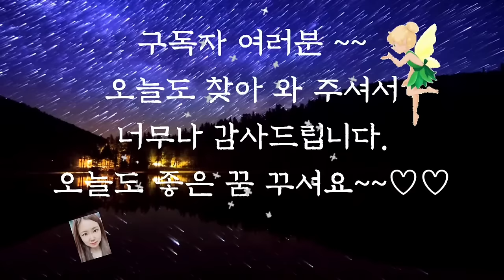💕어른들이 듣는 옛날이야기💕/사과속소녀/중간광고없음/전래동화/옛날이야기/동화/동화모음/오디오북/잠자리동화/수면동화/신혜/야담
사과 속 소녀 (0:00)
낚시하는 호랑이 (9:29)
호랑이 형님 (13:55)
호랑이웃음 (21:32)
개꿈 꾼 박서방 (24:17)
목숨보다 귀한 것 (30:52)
옹고집 (35:23)
이야기 정리 및 의견(59:26)

오늘은 호랑이와 관련된 이야기와 똥에 관련된 이야기 등 총 7편의 이야기를 들려드렸습니다.
옛날이나 지금이나 사람들은 똥하면 부정적인 생각들을 먼저 떠올립니다.
하지만 거름, 똥꿈 등은 우리에게 귀한 존재로 여겨지기도 하는데요.
옛날 이야기에도 똥으로 나쁜 사람들을 혼내주는 재미있는 이야기가 많답니다.
누구에게나 가깝고도 먼 것이 똥일 수 있지만 옛날 이야기에서만큼은 참으로 친근하고 소중한 소재인 것 같습니다.